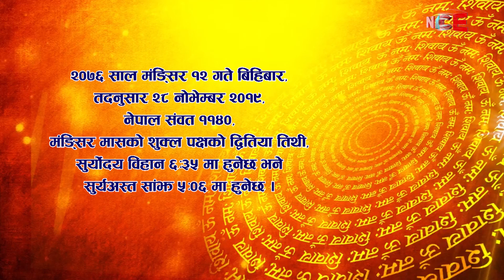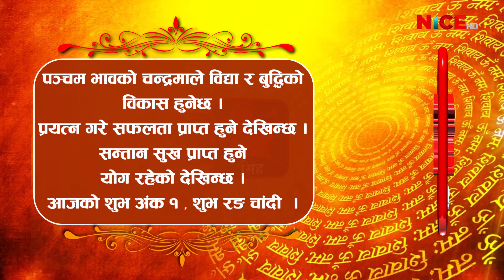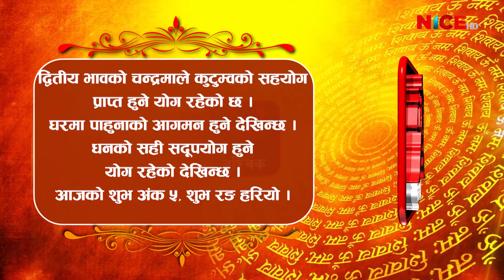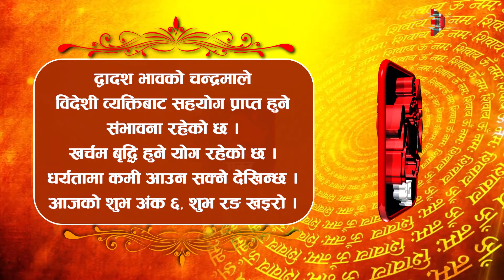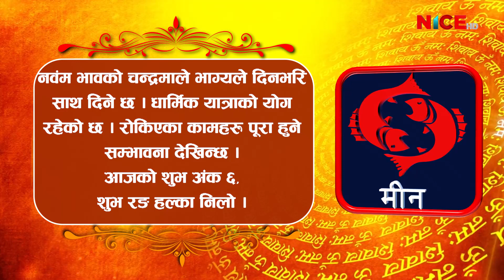तपाईको आजको राशिफल (२०७६ मङ्सिर १२ ) Shubham Bhavishya || Nice TV HD 2019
Shubham Bhavishya (शुभम् भविष्य) Daily Horoscope With Pandit Damodar Humagain || Every Day @ 6:00 AM || Repeat @ 10:30 AM || Proudly Produced & Broadcast-ed By NICE Television HD.

Production/Distribution/Broadcasting:
Corporate Office: Bag Bazar-28, Kathmandu, Nepal
Media House: Anamnagar-29, Kathmandu, Nepal
Finance: Dharmapath 23, Newroad, Kathmandu, Nepal